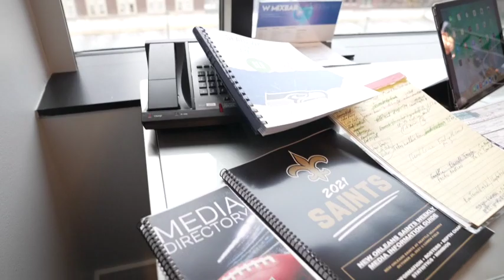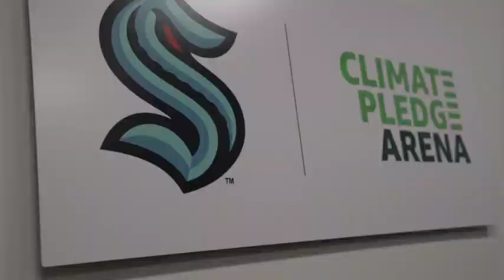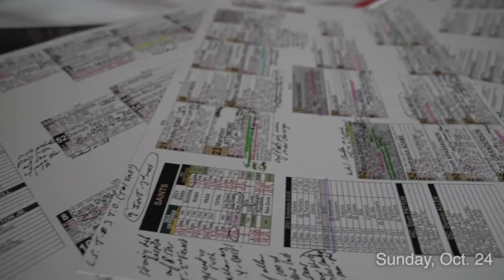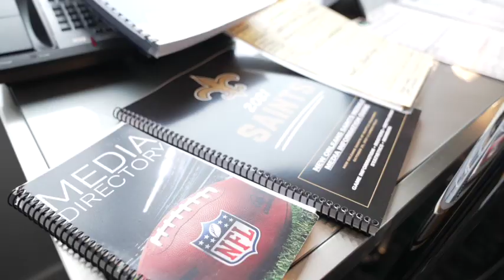ESPN's Steve Levy Takes You Behind The Scenes of his “Once in a Lifetime” Seattle Weekend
October 23-25, 2021 will be a three day span ESPN’s Steve Levy will never forget.  From calling the Seattle Kraken’s first home game on Saturday to delivering play-by-play for Monday Night Football’s New Orleans-Seattle game, Levy had what he called, “a once in a lifetime weekend.” Levy allowed Front Row to tag along for the 72-hour stretch and brings us: inside his hotel room/workspace; along for the ride to the games and into the booths for both contests in an All-Access piece produced by ESPN Communication’s Jon McLeod and Derek Volner.